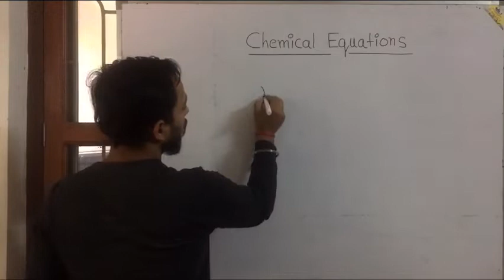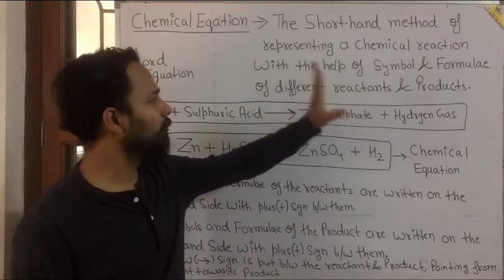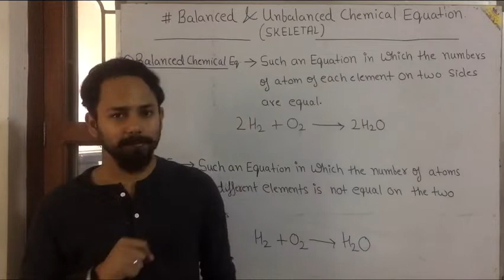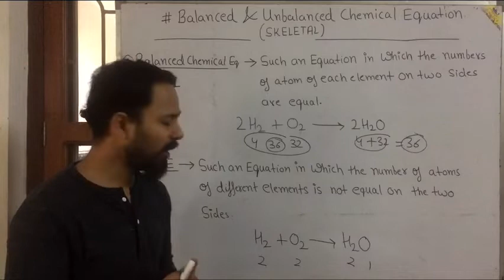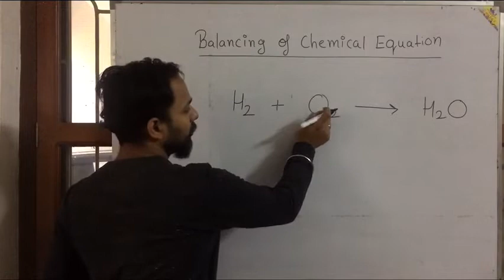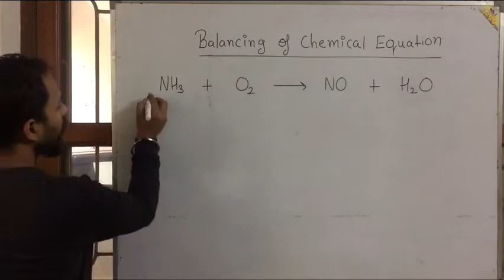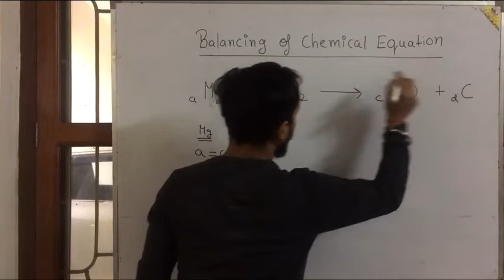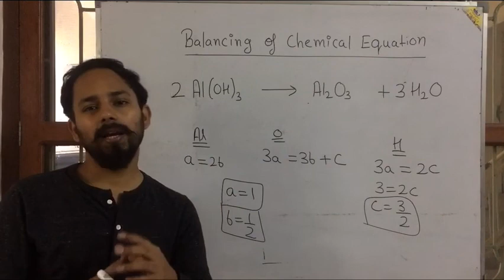Balancing Chemical Equations class 10 ||Chemical Reactions & Equations||By-Er. Ravi Kant Singh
Chemistry class for classes 9th 10th 11th 12th